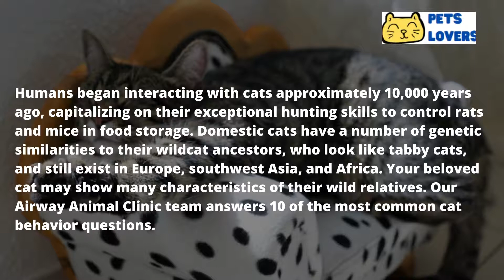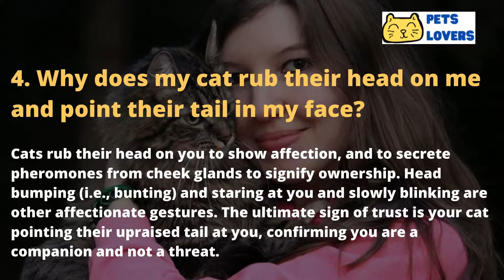5 Odd Cat Behaviors Explained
5 Odd Cat Behaviors Explained

5 Odd Cat Behaviors Explained

For send your love to many cats in the worldwide
we give you special here, check it out